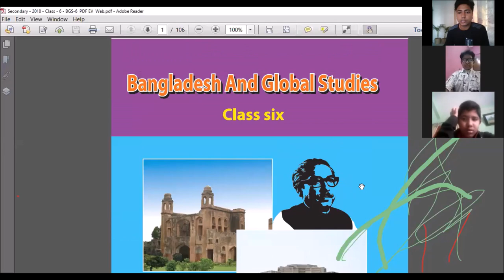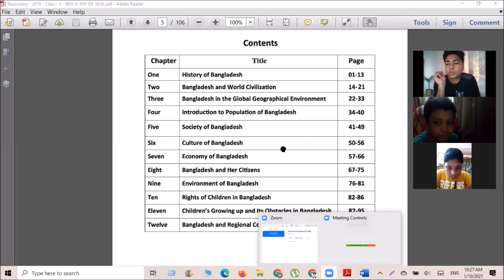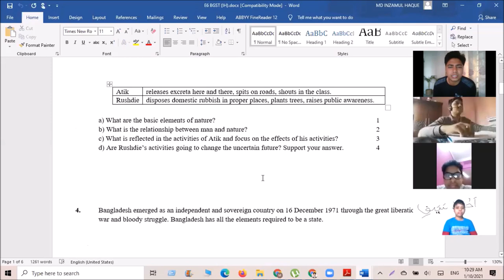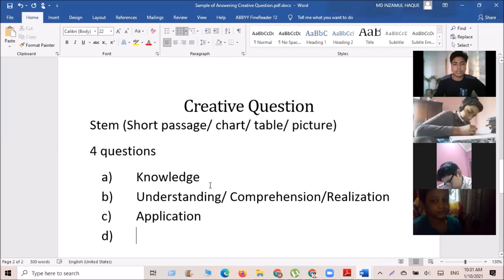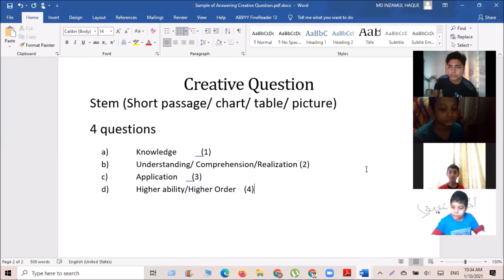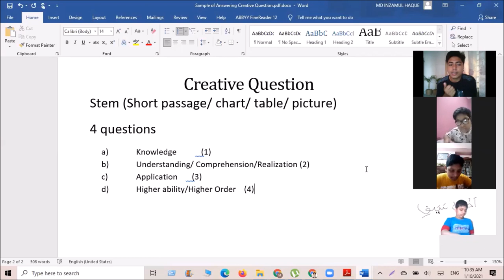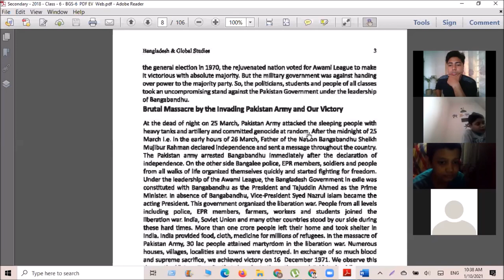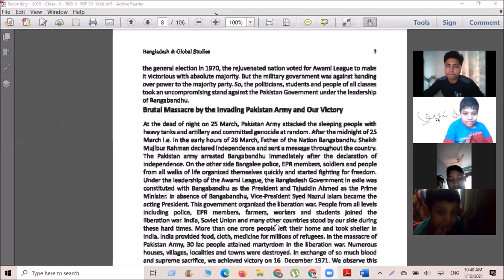BGS | Bangladesh and Global Studies | Class 6 | English Version | Zoom Class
Class 6 Bangladesh and Global Studies with Inzam sir
Discussion on Creative Question and History of Bangladesh